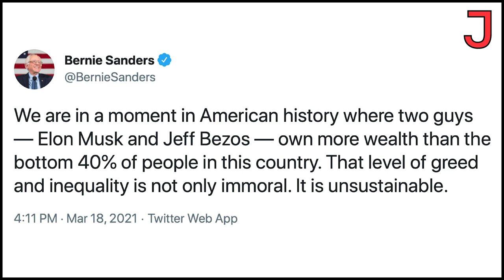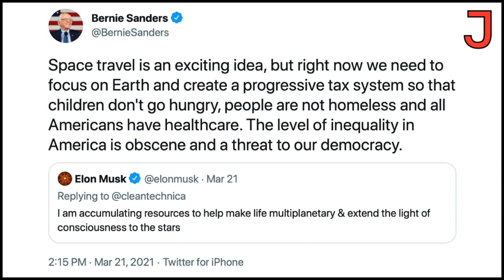We Need Space Exploration, Not Space Capitalism — Leigh Phillips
On The Jacobin Show, science writer Leigh Phillips argues how the left can embrace some of Elon Musk’s ideas—including space exploration and technological innovation—while also fighting to redistribute wealth and expand public goods.